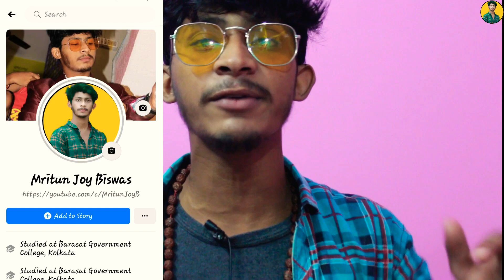Babu khaicho/বাবু খাইছো?/roasted/dj maruf/mritunjoy/bangla funny video/eagle music rostvideo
Babu khaicho/বাবু খাইছো?/roasted/dj maruf/mritunjoy/bangla funny video/bangla rosting video/eagle music rost

thnks for youtube
plz all frind share my all video
all others video my channel racomment

I wouid like to say something about the company on youtube i wovid like to work with all kinds of videos to givene that
plz youtube compani

Thnks for watching this my video